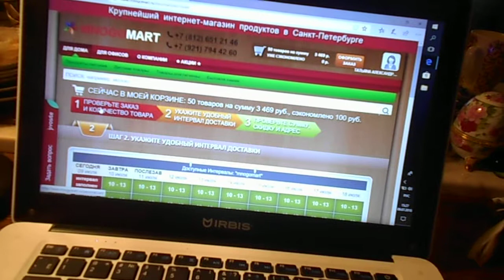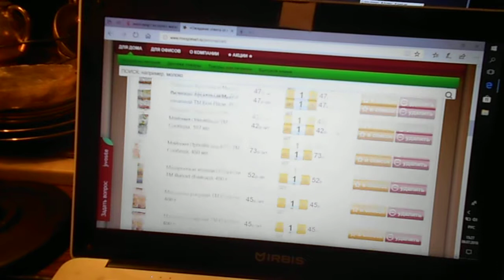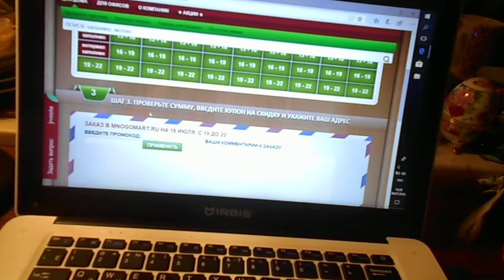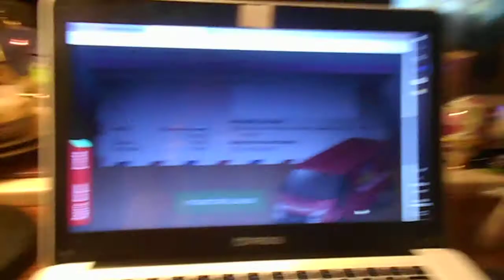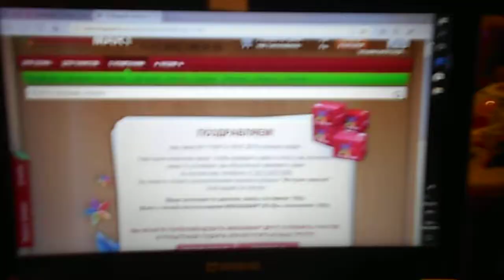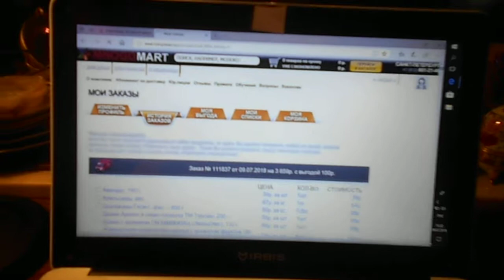Брендирую, пиарю себя , хочу быть певицей, актрисой. Пишу сценарии для фильмов, писатель, написала книгу Тайная психология денег. Секреты богатства и процветания, занимаюсь позитивным мышлением с 2002 г, арт-фотограф, арт-дизайнер, блогер, модельер, мое ноу-хау покраска мебели, стен , кирпичей и др мокрым поливом.  Это мой канал ютуба, также см др мой канал ютуба Татиана Салмановна Мактум Сайфуддин

 7 ноября 2019 г я в моей квартире Санкт-Петербург Комендантский пр дом 32 корп 1 лит А кв 92

18часов и 10 минут 7 ноября  2019 г, я в моей квартире по адр см выше,  только что пришла с моей прогулки, гуляла туда по Долгоозерной к Собору и обратно, зашла в 5 Озер, в магазин Призма, купила сметану 15 процентов жирности Валио со скидкой,  цене 49 руб,  днем сегодня ходила в магазин семишагоф, купила капусту, конфеты и бананы для себя зап  м налич деньгами,  возвращалась домой обратно с прогулки встретила в общ кор соседа из 93 кв Бор Ник выносил он мусор, а сейчас возвращалась с прогулки уже встретила их вдвоем с женой Машей-Ритой, днем он мне сказал здравьте, сейчас его жена сказала, им я ничего не ответила, вспоминая проведенные мною 2 месяца в психушке, так тут так понимаю на площадке все 4 кв подписались.
 Вчера вечером ходила в булочную номер 4 купила чабату, и еще зашла в магазин Спар купила также продукты для себя за мои налич деньги.
20 часов и 53 минуты 7 ноября 2019 г я в моей кв по адр см выше, только что разговаривала по тел с Василием Валериановичем Обуховым!

На ВИДЕО Я (Татиана Салмановна Мактум Сайфуддин / 20 июня 1972 года рождения, рост у меня 175 см (до перемены моего имени отчества и фамилии я была АЛЕКСАНДРОВА ТАТЬЯНА ЮРЬЕВНА)  2018 г  В МОЕМ эллинге Санкт-Петербург Петродворец Менделеевская ул дом 1 лит М корп 9 В эл 24 и моей кошкой Матильдой

июль  2018 г в моем эллинге Санкт-Петербург Петродворец Менделеевская ул дом 1 лит М корп 9 В эл 24 , вместе с Василием Валериановичем Обуховым

7 ноября 2019 г в моей кв Санкт-Петербург Комендантский пр дом 32 корп 1 лит А кв 92

 3 ноября 2019 г в моей кв  по адр см выше вместе с Василием

2018 г в моем эллинге Санкт-Петербург Петродворец Менделеевская ул дом 1 лит М корп 9 В эл 24 , звоню в банк, спрашиваю по поводу кредитной карты.

2018 г в м эллинге по адр см выше разговариваю по телефону с Дмитрием Егоровым , моим другом, который делал мне ремонт вместе с Денисом Костиным

Я получила мой новый Сертификат на мой Грант 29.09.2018 Grant Approval Certificate (WBFG1100856G/ the sum of USDS 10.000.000 (Ten Million United State Dollar) Berkshire Hathaway Foundation (и жду мои наличные десять миллионов долларов).
Это мой канал ютуба! В 1997 году я закончила СПбГУ юрид факультет, в 2007 году я опубликовала за мой счет мою книгу Тайная психология денег. Секреты богатства и процветания. В 2016, 2017 гг выиграла 3 судебных дела в Прим суде Санкт-Петербурга и 2 в городском и оформила по завещаниям собственность (получила документы в нотариальной конторе Остапенко Е.К в Санкт-Петербурге ) на половину квартиры (вторая половина уже была моей собственностью) по адресу СПб Комендантский пр 32-1-92 лит А и на половину дома и половину участка в СПб поселке Белоостров на Железнодорожной ул дом 20 как квартира так и половина дома и половина участка являются моей собственностью) переоформила уже на мое новое имя отчество и фамилию Татиана Салмановна Мактум Сайфуддин.Я зарегистр с 1990 г : Санкт-Петербург, Комендантский проспект, дом 32, корпус 1 , лит А кв 92 (квартиру я мою продаю за пять миллионов восемьсот тысяч рублей) (также я продаю мой эл в Петергофе на Менделеевской ул д 1 лит М кор9 В эллинг 24 за восемь миллионов рублей). мой рос паспорт 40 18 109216, дата выдачи 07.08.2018 года, паспорт выдан ГУ МВД России по Санкт-Петербургу и Ленинградской области, код подразделения 780-041, который я получила по моему Свидетельству о перемени имени на бланке I-АК № 574622

And all copyrights are mine, except those photos and videos shot Vasiliy Valerianovich Obyhov , Dmitri Egorov (even his brother), even our IRFAN video!

I am going to receive my Grant for ten million dollars in cash
and 20% to give Василий Валерианович Обухов
У меня в друзьях на моей странице фэйсбука были такие rich and famous people (Bill Gates, Warren Buffett, Oleg Deripaska, Mikhail Fridman, Prince Harry, Ruler of Dubai
Sheikh Mohammed, Sultan Hassanal…
НА ВОЛХОВСКОМ ПЕР ДОМ 4 КВ 10 В САНКТ-ПЕТЕРБУРГЕ я продала мою квартиру ЗА ТРИНАДЦАТЬ МИЛЛИОНОВ РУБЛЕЙ ПЯТЬСОТ ТЫСЯЧ (вместе с парковкой почти пятнадцать миллионов), купила эллинг по адресу Санкт-Петербург Петергоф Менделеевская ул дом 1 литера М корпус 9 В эллинг 24, также потратила на ремонт моего эллинга около одного миллиона рублей, более 700 тыс рублей на ремонт моей половины дома и участка СПб в поселке Белоостров на Железнодорожной ул дом 20 лит А, а также много денег (в виде моих вещей на ремонт моей квартиры).
Мой лайф джорнал , публикую отрывки.